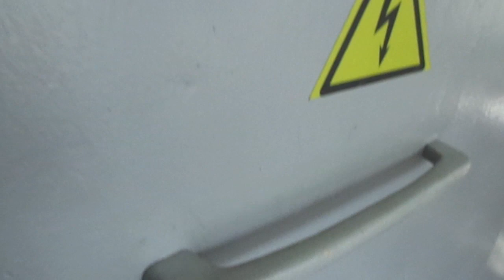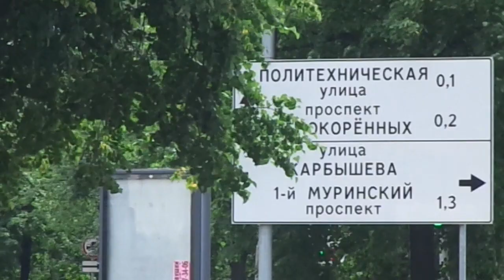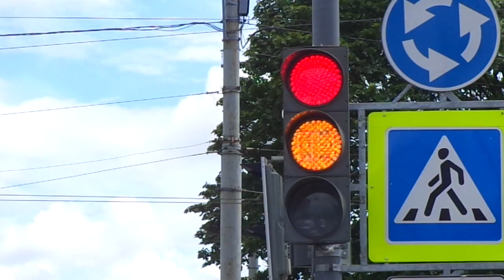Трамваи 5128 по 55-му Петербурга 10-***: ЛВС-86К 5128 по №55 (23.07.20)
Трамвай ЛВС-86К, бортовой 5128, следующие по маршруту №55.
Видео снято на участке: 2-Муринский проспект (от ост. "2-Муринский пр." до ост. "2-Муринский пр., 51")
Дата съемки: 23 июля, 2020 в 12:27.